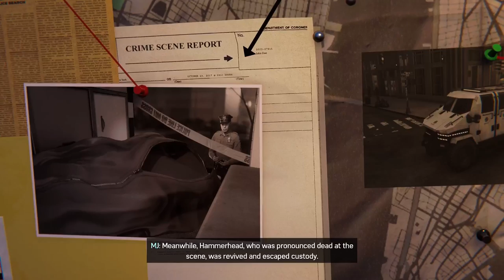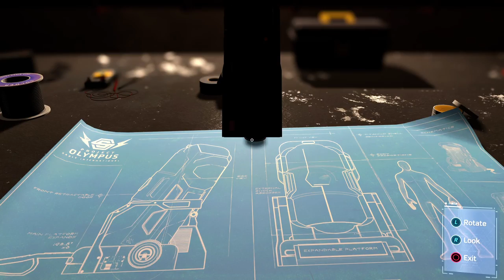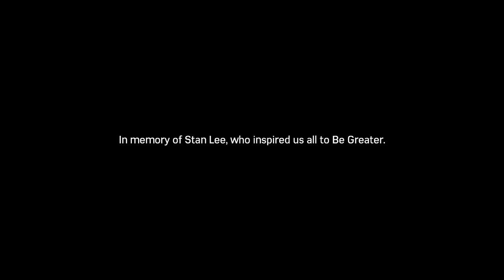Marvel's Spider-Man Remastered(PS5): Silver Lining DLC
Food & Snack Stuff Are On NOW This Channel.

Might As Well Add My TikTok Too.